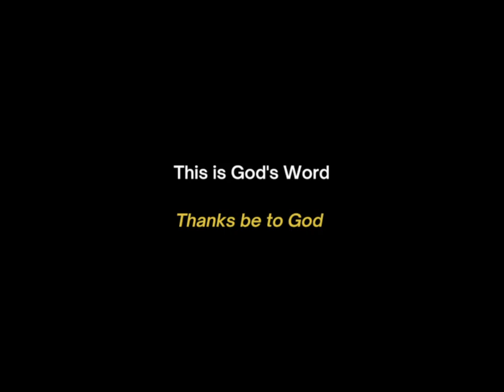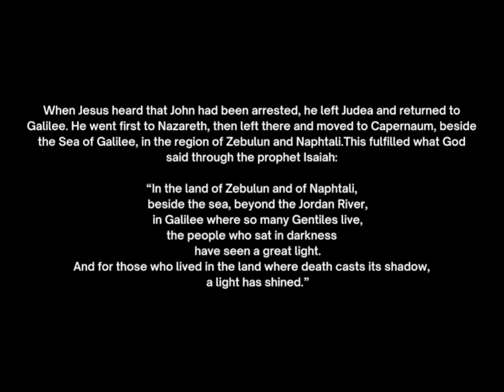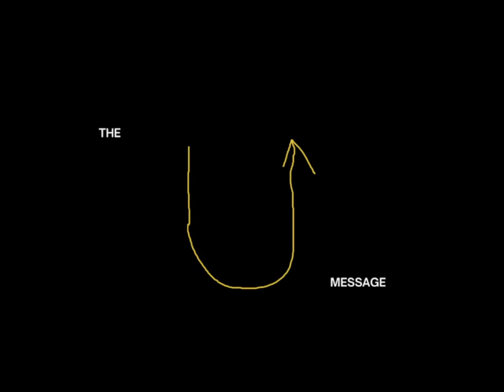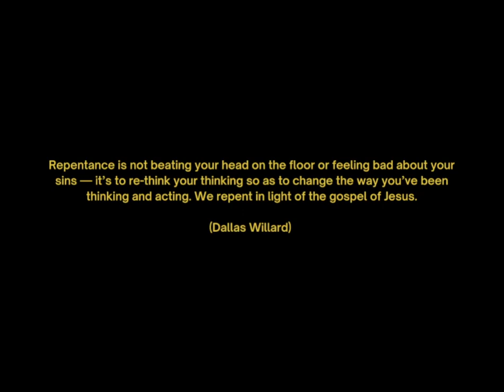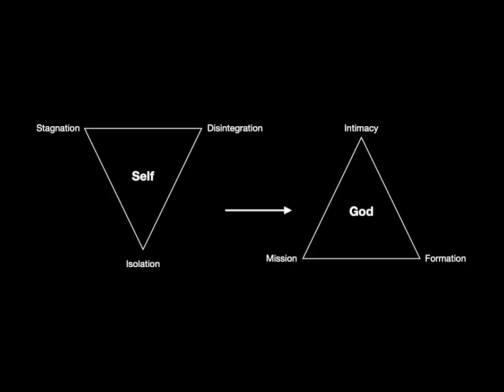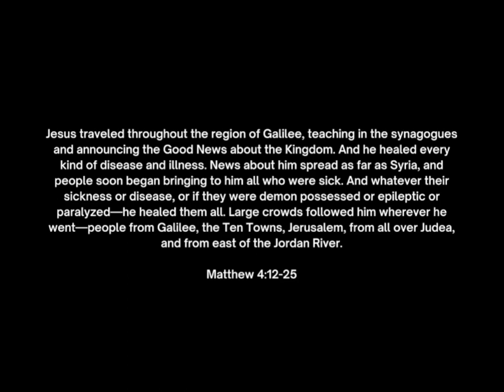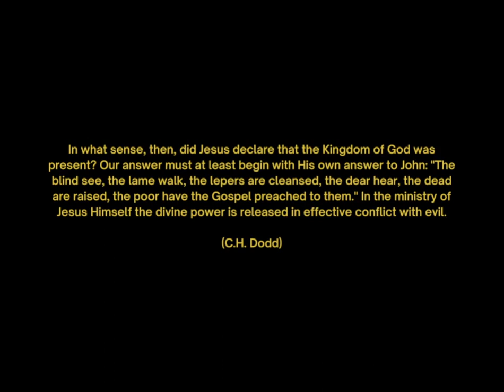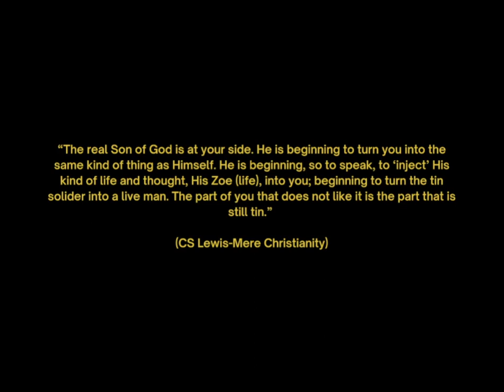The Gospel of Matthew: Jesus and The Kingdom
Teaching Text: Matthew 4:12-25

In Alliston as it is in heaven.